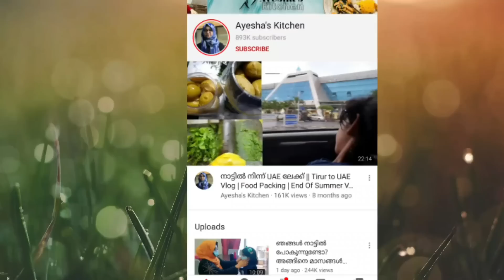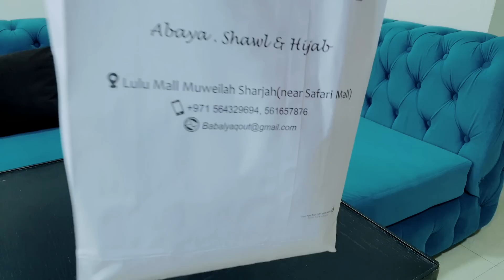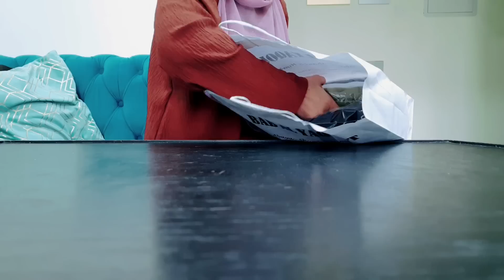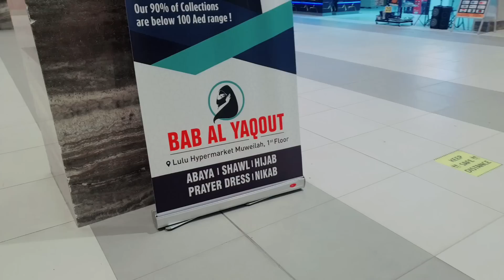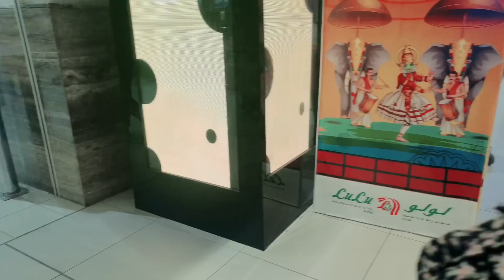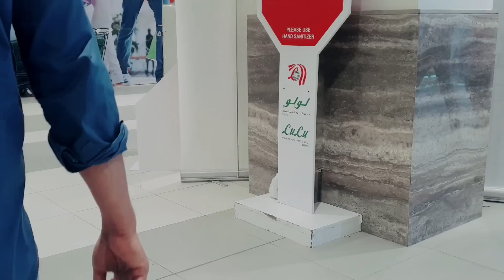Unboxing Vlog / Prawns Chilli Recipe / Bab al yaqout / Chapati Side dish / Abaya Sharja Muweila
Bab Al Yaqout / Abaya shop Sharja / Lulu muweila Abaya Shop / prawns chilli recipe

Reenu's Instagram